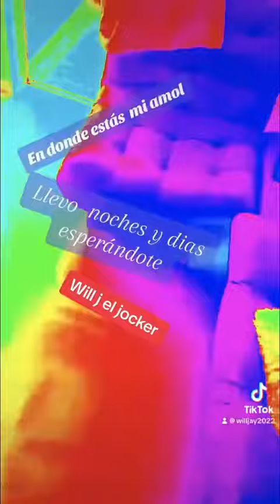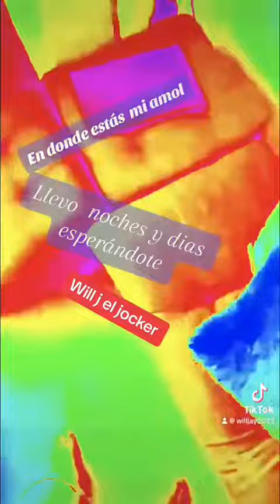En donde estás mi amol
Improvisasa por will jay